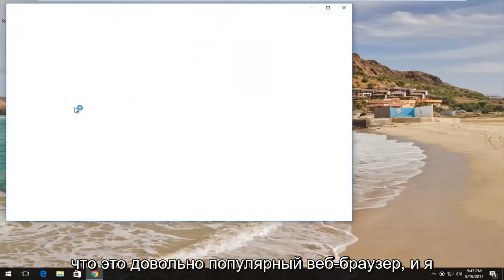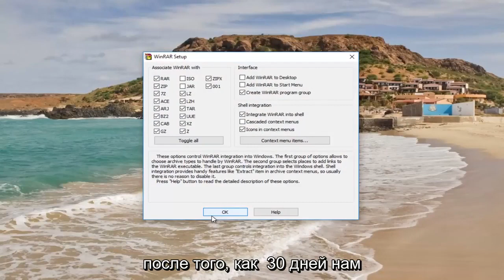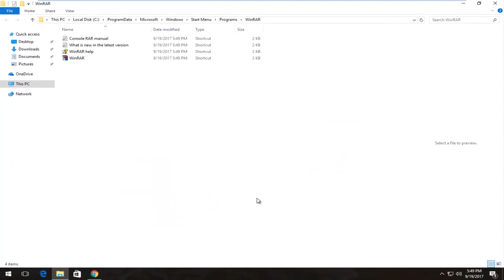Как исправить 7-Zip не удается открыть файл как ошибка архива - Руководство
Как открыть zip-файлы на компьютере с Windows.